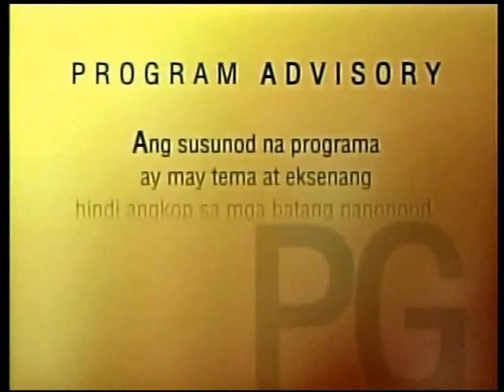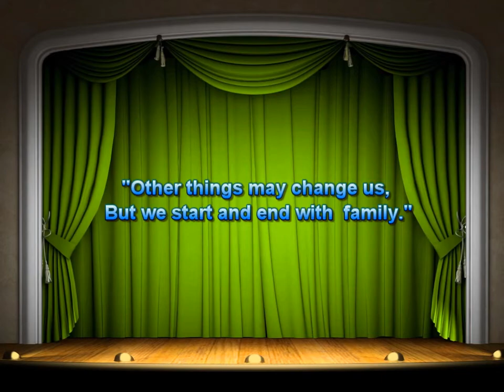dulay family in polomolok chapter by janzcky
A family is a place where minds come in contact with one another. If these minds love one another, the home will be as beautiful as a flower garden. But if these minds get out of harmony with one another it is like a storm that plays havoc with the garden.